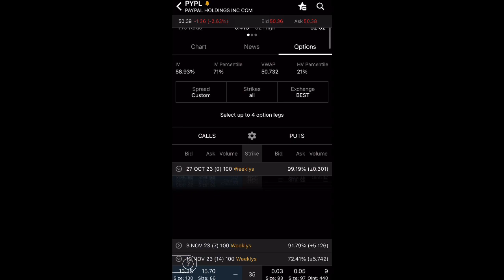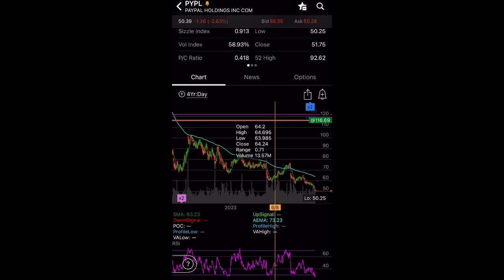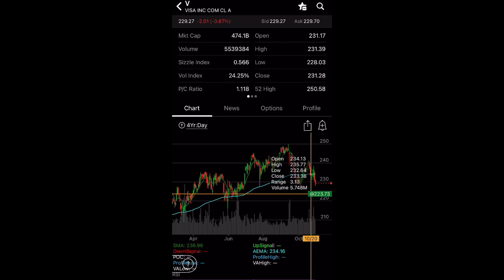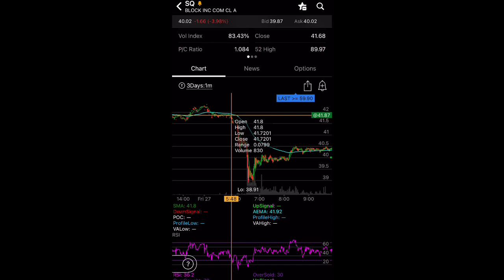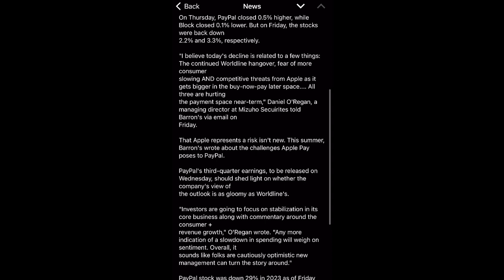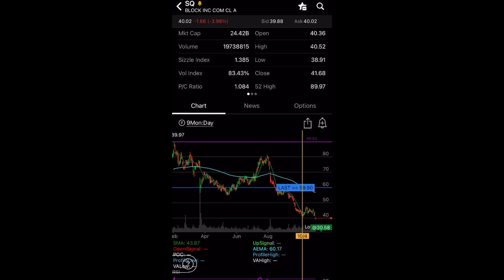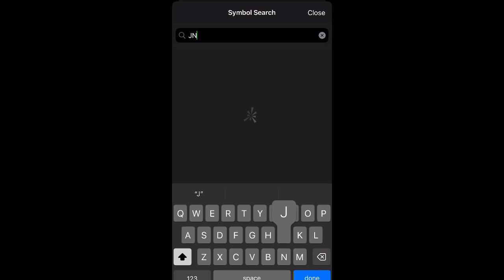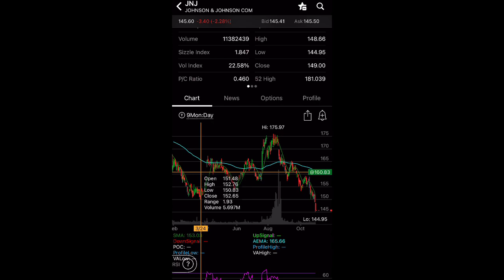HUGE RED DAY! SQ (Block) & PYPL (Paypal) Will the PAIN STOP?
$SQ made a new 52 weeks low. When will this pain STOP?